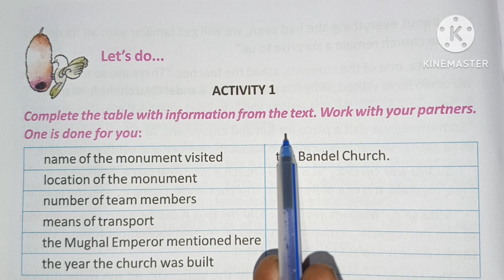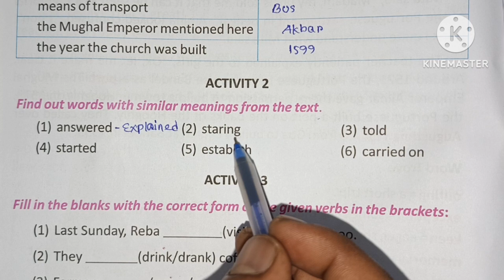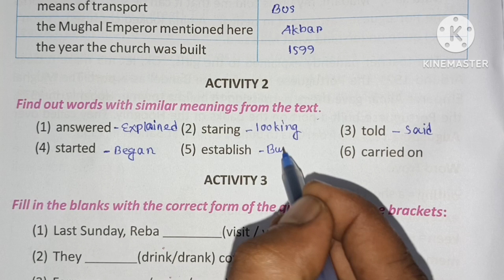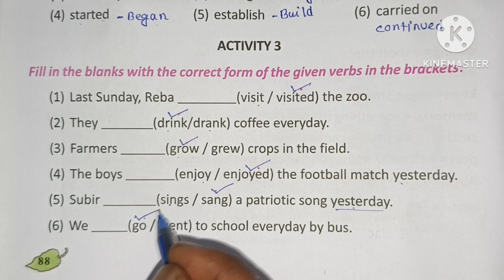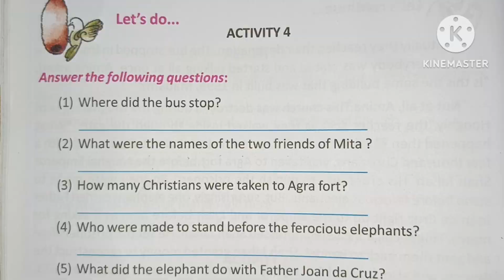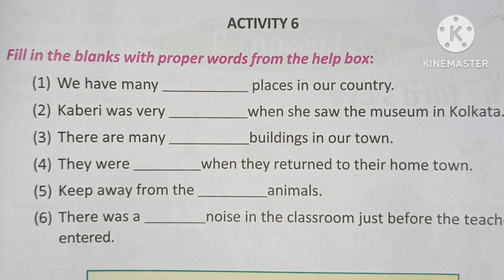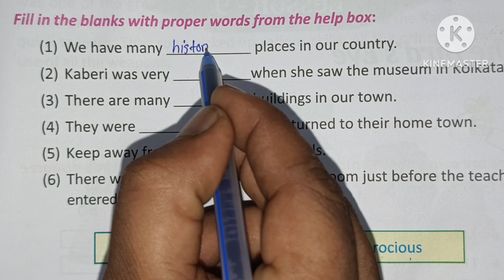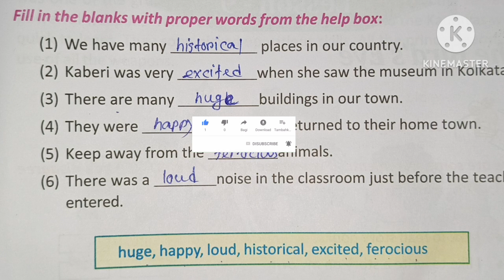Class-5//English//Buildings To Remember//Question & Answer//Chapter-8//Class-V//English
In this video you can get class 5 English chapter 8 question answer

Your Quarry-

Buildings to remember class 5 English question answer
question answer class 5 English chapter 8
chapter 8 class 5 English question answer
class V English buildings to remember question answer
wbbpe class 5 English chapter 8